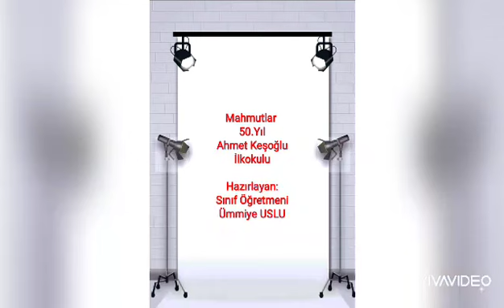Mahmutlar 50.Yil İO 19 Mayıs Klibi tebrikler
Alanya Milli Eğitim ve Biz